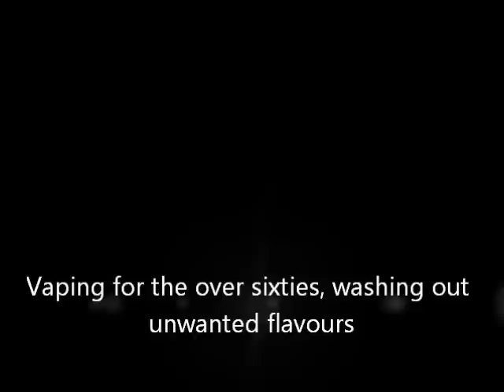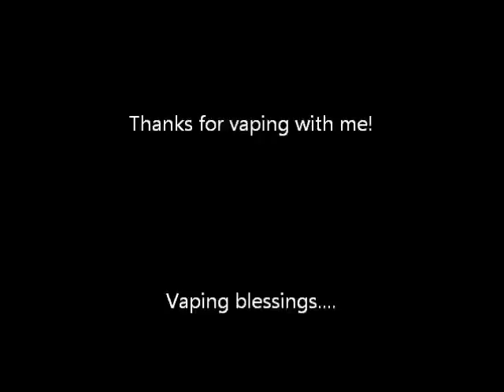Vaping for the over sixties, removing unwanted flavours from cartomisers.wmv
How to get rid of unwanted flavours in a cartomiser - turkey baster method